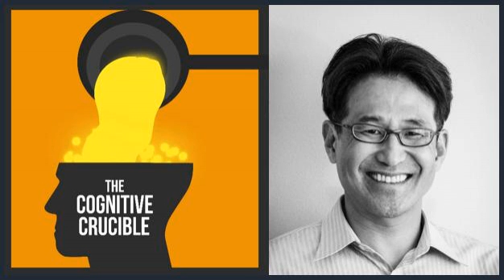#8 Doowan Lee on COVID Disinformation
Social media has become not just an essential communication space, but also a new kind of conflict space. Organized disinformation campaigns have proliferated, targeting everything from elections to corporations to public health. During this episode, we discuss with Doowan Lee disinformation and fake news related to crises--including the 2020 COVID pandemic. We also discuss national security threats in the information environment and the interplay between Russian and Chinese information operations.  Click here for full show notes & resources

 Mr. Doowan Lee is the Senior Director of Research & Strategy at Zignal Labs, leading AI-empowered media intelligence analytics & influence risk solutions company. He leverages emerging AI technologies to support and enable open society & national security. Mr. Lee is a national security expert specializing in disinformation analysis and great power competition in the information environment. Before joining Zignal Labs, Mr. Lee was a faculty member and principal investigator at the Naval Postgraduate School where his work focused on countering violent extremist networks and authoritarian regimes.

 Or, you can connect directly with The Cognitive Crucible podcast host, John Bicknell on LinkedIn.